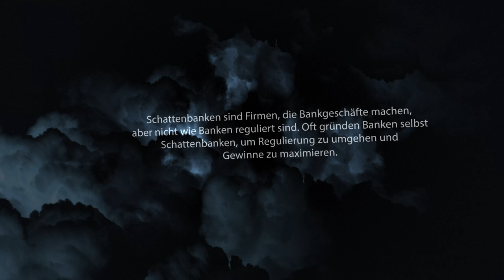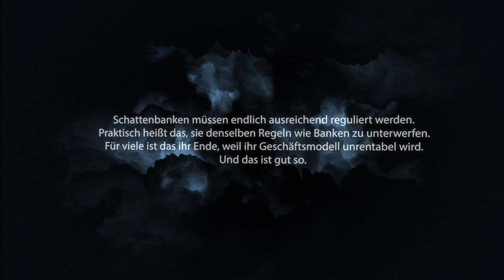Schattenbanken - die Zombies unter den Banken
Mehr Informationen zur Regulierung von Banken und Schattenbanken finden sich